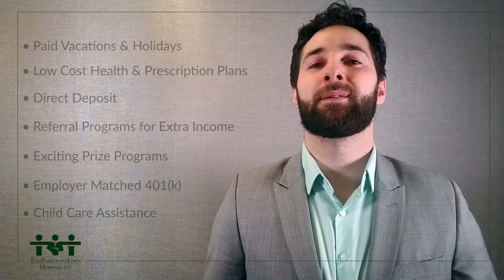Senior Waitstaff and Bartender Positions Available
Come work for School Professionals and you can make that dream a reality. School Professionals offers our teachers the opportunity to work only when they want to. We’ll simply ask you to enter your availability into our tracking system letting us know which days you are available on which days you want off on a weekly basis. Then we’ll only call you to work on days that you have marked as available. As the largest provider of substitute teachers to private, charter, independent and UPK schools in NYC, we always have plenty of work to keep you busy throughout the year.